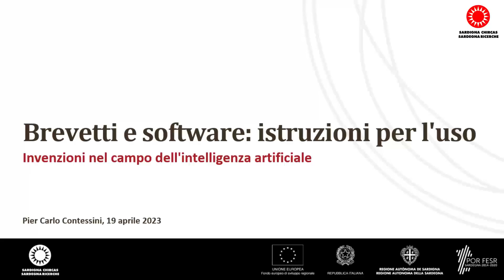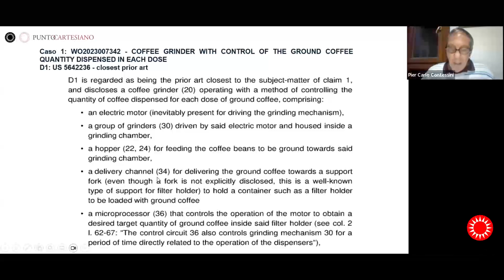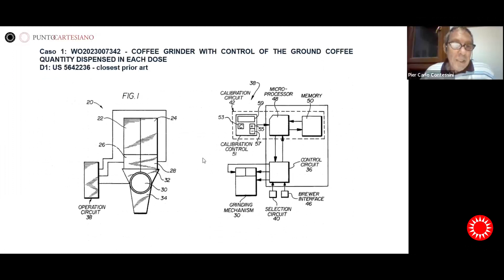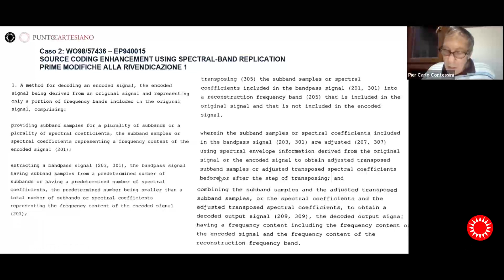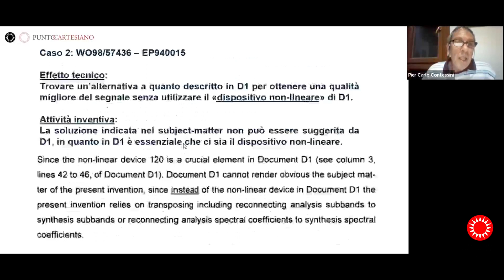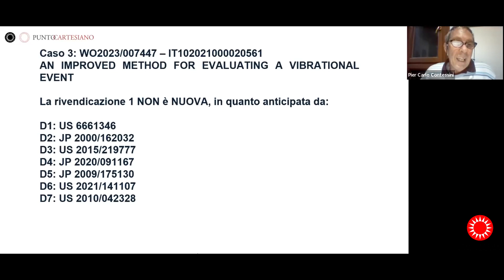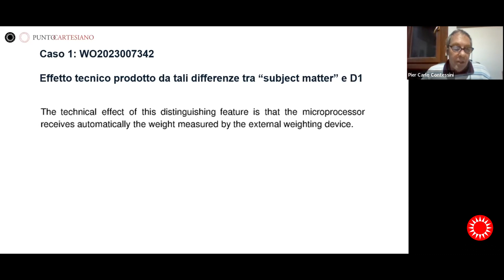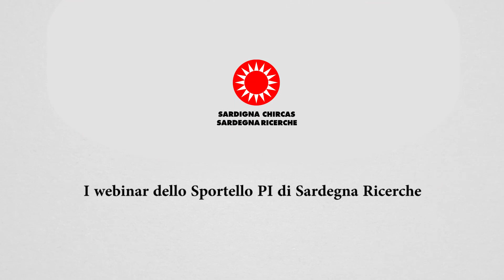Brevetti e software (terzo modulo) – 19 aprile 2023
Registrazione del terzo incontro del corso dedicato al tema "brevetti e software" a cura di Pier Carlo Contessini e organizzato dallo Sportello Proprietà intellettuale di Sardegna Ricerche.

Il video è il terzo di una serie di 4 moduli. Questo incontro si intitola "Invenzioni nel campo dell'intelligenza artificiale".